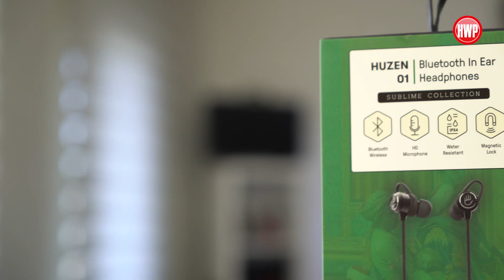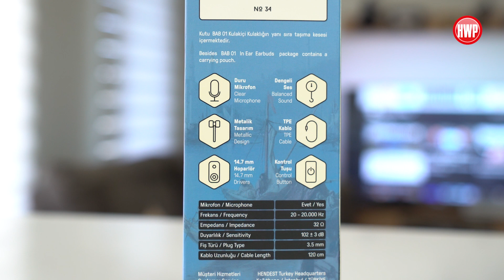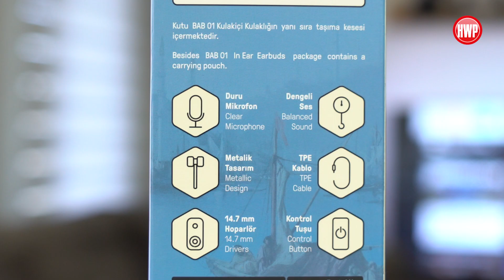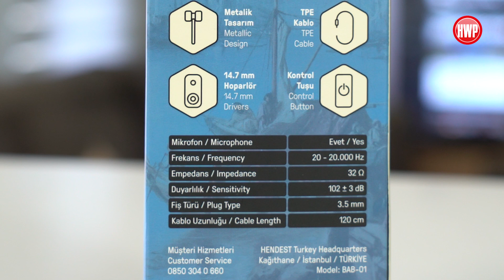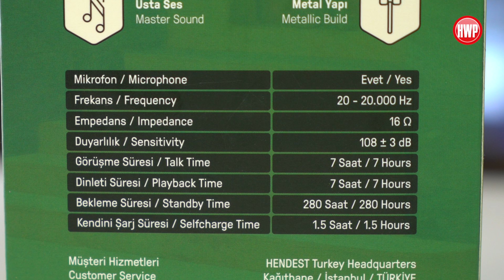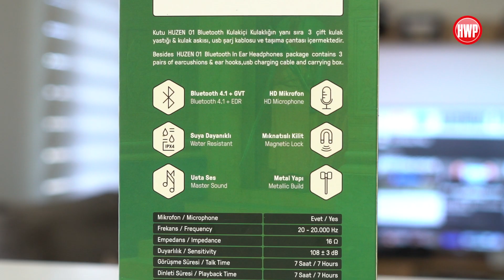Türk malı uygun fiyatlı kulaklıklar: Hendest BAB-01 ve Huzen-01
Hendest markasının uygun fiyatlarıyla öne çıkan Huzen BAB-01 ve Huzen-01 model isimli iki kulaklığını inceledik.

Hendest BAB-01 özellikleri

Ürün 35 TL'ye satılan ve Apple Earpods tasarımına sahip kablolu bir kulaklık. Silah metali renk seçeneğiyle satılan ürün, kulağa güzelce oturuyor ve herhangi bir rahatsızlık vermiyor. Tabii ki bu durum bizim kullanımımız için geçerli. Ürünün herhangi bir kulaklık silikonu olmadığı için, farklı kulak boyutlarında farklı tecrübeler yaşanabilir. Ayrıca bu Earpod tasarımı nedeniyle senin dışarıdan net bir şekilde duyuluyor olması da beğenmediğimiz bir nokta oldu.

Ürünün ses performansı fiyatına göre oldukça başarılı. Bass ağırlıklı bir kulaklık olan BAB-01 modelinde 6 mm'lik sürücüler kullanılmış. Bu sayede ses seviyesi kendi rakiplerine oranla oldukça üst seviyelere çıkabiliyor. Ayrıca kulaklığın 16 Ohm empedans ve 20 ila 20.000 Hz frekans aralığı sunduğunu da belirtelim.

Hendest Huzen-01 özellikleri

132 TL'ye satılan ve kablosuz bir yapıda olan Huzen-01 modeli, IPX4 sertifikasıyla su sıçramalarına karşı dayanıklı. Bu sayede yağmur altında veya sporda kullanırken rahat edebiliyorsunuz.

Yine silah metali ismindeki rengi kullanan cihaz, manyetik yapı sayesinde kullanmadığınız anlarda birbirine yapışık şekilde durabiliyor. Ürünün kutu içeriğinden farklı boylarda kulaklık padleri ve bir taşıma çantası çıkıyor.

Yine bass ağırlıklı bir kulaklık olan Huzen-01 modeli 108 ila 3 dB arasında duyarlılık, 20 ila 20.000 Hz frekans aralığı sunuyor. Bu kulaklıkta sesin dışarıya verilmesi gibi bir problem yok. Ayrıca tabii ki ses performansı da BAB-01'e oranla çok daha iyi.